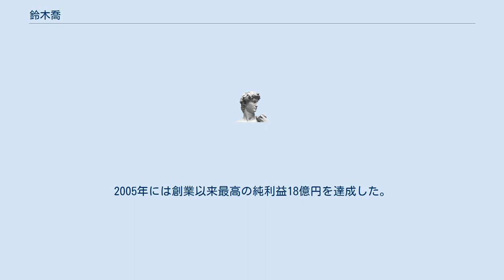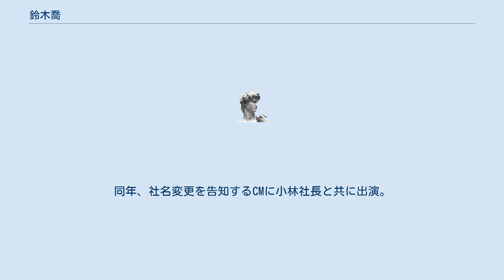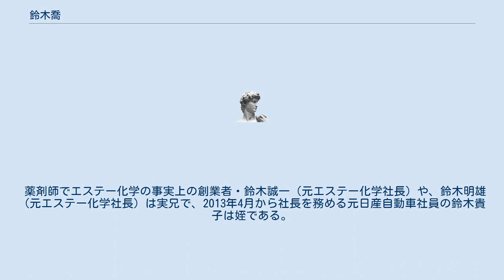鈴木喬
鈴木 喬（すずき たかし、1935年1月18日 - ）は、日本の実業家。
エステー会長（元社長）。
 東京都で日用品の卸をしていた鈴木千蔵（エステー化学初代社長）の四男として生まれる。
東京都立新宿高等学校を経て、1959年一橋大学商学部卒業、日本生命保険入社。
東京総局調査部門配属。
 日本生命保険で法人営業部第一課長や総合法人業務部次長を経て、1985年エステー化学（のちのエステー）に出向した。
エステー化学で企画部長、取締役営業本部首都圏営業統括部長、常務営業本部マーケティング部長、専務等を経て、1998年エステー化学代表取締役社長、2002年代表取締役社長兼最高業務執行役員。
2004年に自身を含めた役員の暴走をチェックする体制を作るため、委員会設置会社に移行し、代表執行役社長兼取締役会議長に就任。
 取締役を10人から5人に削減したり、商品数削減、工場閉鎖などのリストラを行う一方、新商品を絞り込み、消臭剤「消臭ポット」、「消臭力」、「脱臭炭」、電子式消臭芳香剤の新商品をヒットさせる。
疲労がつのり、2004年に1ヶ月間入院した。
2005年には創業以来最高の純利益18億円を達成した。
また、売上高を社長就任時から20パーセント増やし452億円とした。
 2007年に社長を退任し、執行役兼取締役会会長に就く。
同年、社名をエステー化学からエステーに変更する陣頭指揮をとる。
化学専攻以外の学生からも幅広く就職先として志望してもらうことが狙いであった。
同年、社名変更を告知するCMに小林社長と共に出演。
 鈴木がトップダウン型の経営を行っていたのに対し、後任の小林寛三社長はチームワーク経営を行っていた。
ところが、リーマン・ショック等による景気悪化により消臭芳香剤事業の販売が伸び悩んだことを受け、再びトップダウン型の経営により経営スピードを上げるため、求心力のある鈴木が、2009年代表執行役執行役社長兼取締役会会長に復帰した。
2010年に同社製品「かおりムシューダ」のCMに主演。
2012年から社長を米田幸正に任せて再び会長専任。
 薬剤師でエステー化学の事実上の創業者・鈴木誠一（元エステー化学社長）や、鈴木明雄（元エステー化学社長）は実兄で、2013年4月から社長を務める元日産自動車社員の鈴木貴子は姪である。